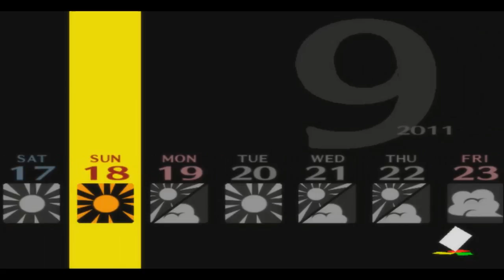An Unclear Fate (Persona 4) || Part 38 || The High School Detective